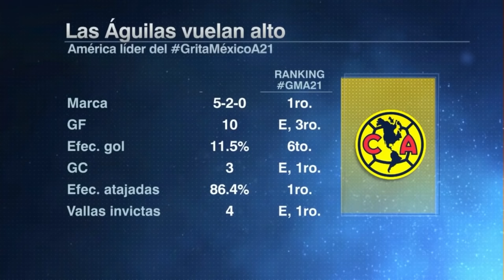AMERICA Y SOLARI sin gustar ni convencer, son los líderes efectivos de la LIGA MX | Futbol Center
America y Santiago Solari son líderes del torneo Apertura 2021 de la Liga MX, con 17 puntos acumulado en 7 partidos disputados. Las Águilas siguen sin conocer la derrota y sin gustar y convencer, continúan su paso por el Grita México al enfrentar este sábado a Mazatlán en el Estadio Azteca. En Futbol Center, Adal Franco, José Luis Sánchez Solá y Jared Borgetti analizan lo que será el encuentro y cómo el entrenador argentino ha sido efectivo con el equipo azulcrema. FutbolCenter | ESPN Deportes